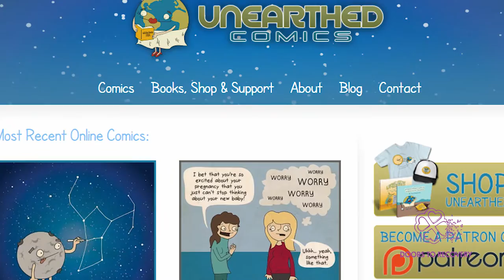Un/Locking the artist Sara Zimmerman - Doors to Recovery 2016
Sara Bray Zimmerman​ and her door 'Transmuting Into Divine'

Sara Zimmerman is a fine artist and illustrator with a background in web design, graphic design, cartooning and marketing. Sara has been an artist her entire life with inspiration from her late grandmother, oil painter and pioneer courtroom artist, Rosalie Ritz. She attended the University of California, Santa Cruz and received a Bachelor’s of Arts in Environmental Studies with an emphasis on science interpretation through art.
After college, Sara moved to Truckee, California to rock climb with her husband. She taught herself acrylic painting techniques, volunteered for an art council, and started integrating science illustration into large paintings. This resulted in two large bodies of artwork called Discovery and Awareness. Since then, Sara’s art continues to change. She attributes this to having a baby and being involved in contemporary media design. Becoming a mom made her realize what really matters and learned to identify her feelings. Being a graphic/web designer and illustrator has her constantly looking for new colors, trends, patterns and how people see. Being an outdoor enthusiast and lover of all things natural, makes Sara appreciate nature in art. Combining these influences has Sara creating work from her heart and integrating components of her life into her art.

Statement from the artist:

Making a decision to change your life is huge. Yet, making a commitment to, and maintaining, a new habit is an even larger step, showing your the true nature of your strength and courage.
My piece intertwines the symbolism of finding the courage and strength to make these leaps from the heavens (through the moon and the dark skies) and the Earth (florals and the earthen tones) in a place where they come together. It’s at this place, where decision and reality meet, where change can manifest into great things.